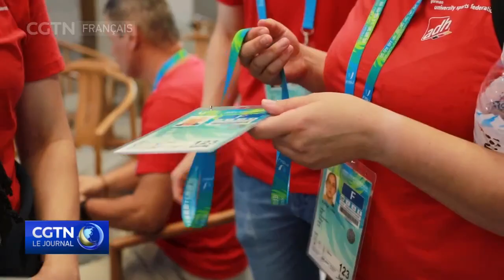Jeux mondiaux universitaires : des athlètes venus du monde entier arrivent à Chengdu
Des athlètes du monde entier arrivent à Chengdu. Écoutons-nous ensemble leurs impressions sur la ville et leurs attentes pour ces Jeux.